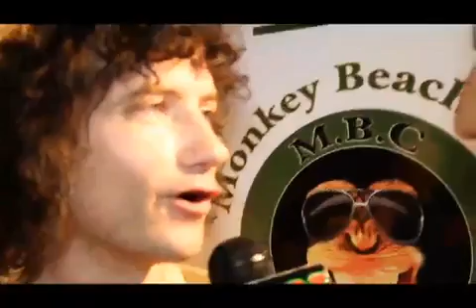Monkey Beach Club | Entrevista Ian C. Percusionista Space Ibiza